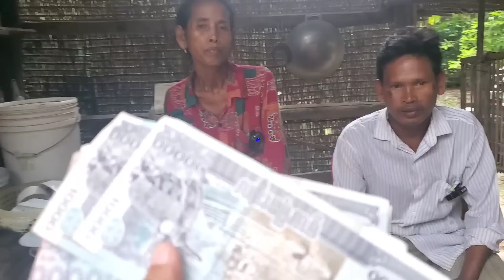បងស្រីស៊ឹម យ៉ានដើរបេះស្លឹកផ្ទីយកមកស្លហូបជាមួយប្អូនប្រុស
Thanks!
► We upload About :
Pich Sovann ,
របៀបធ្វើម្អូបខ្មែរ,
How to make Khmer soup,
បន្លែត្រីសាច់ដាក់លក់តាមផ្លូវ,
Vegetables, fish, meat for sale on the street,
របៀបផ្សំថ្នាំឪថសបុរាណខ្មែរ,
ការធ្វើដំណើរកំសាន្តនៅភ្នំពេញនិងតាមខេត្ត,
Travel in Phnom Penh and the provinces,
ខ្មែរជួយខ្មែរក្នុងគ្រាជួបទុកលំបាក,